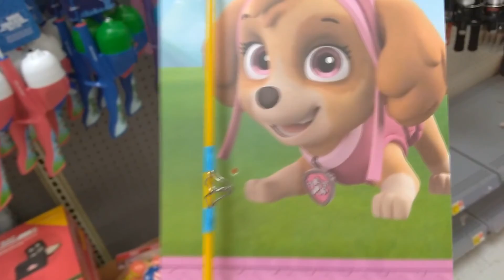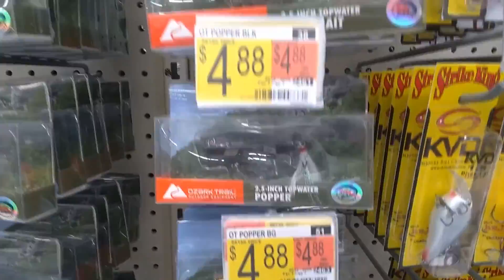The Day The Girls Lose Their Poles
Fishing again, but with Grandpapa who came down from Colorado! We took him to a favorite of ours, Lake Craig. We had a great time with him. We did have a mishap though, two of them actually. Both girls lose their fishing poles! I hope that You enjoy!

GoPro Hero 4 Silver

SD Card